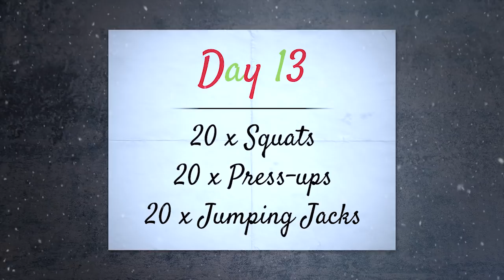The Father Fitness Active Advent - Day 13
Welcome to day 13 of the 'Active Advent.' 24 days, 8 exercises, various circuits and repetitions. Please see my blog for more info. Are you ready? Let's goooo!